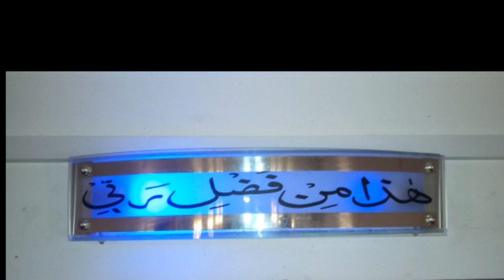Prince Restaurant_bijbehara_ opposite J&K Bank main branch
Electric fitting in Prince Restaurant bijbehara by Right Selection...

We are on Instagram also: Right Selection